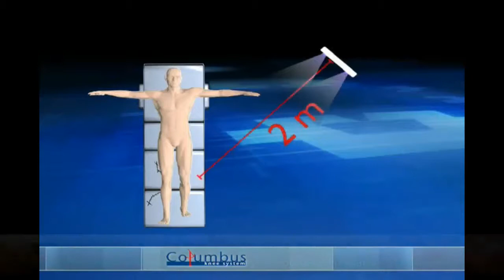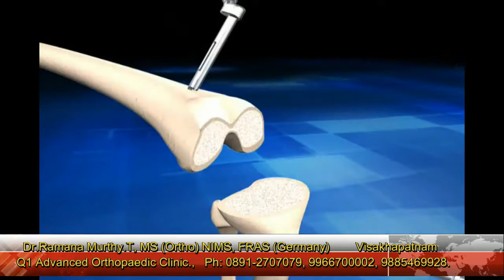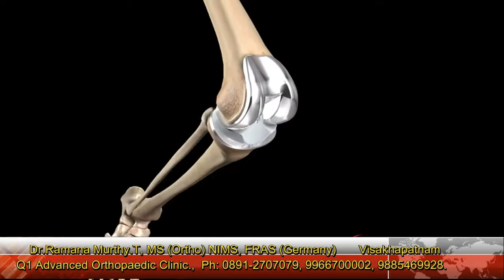Total Knee Replacement Animation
Total Knee Replacement Animation at Q1hospitals
Dr. Ramana Murthy.T MS (Ortho) NIMS, FRAS (Germany)Chief Joint Replacement & Key Hole Surgery Specialist,

Address:13A-13B,
Health-city,
Mudasarlova Road,
Pedda Gadili, Arilova,
Visakhapatnam, Andhra Pradesh 530040